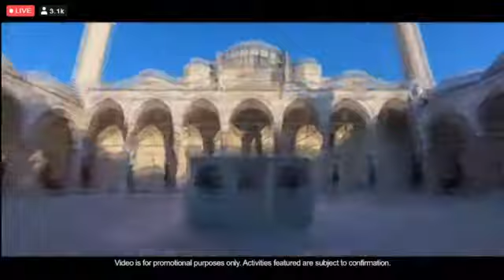Istanbul ALS 2021